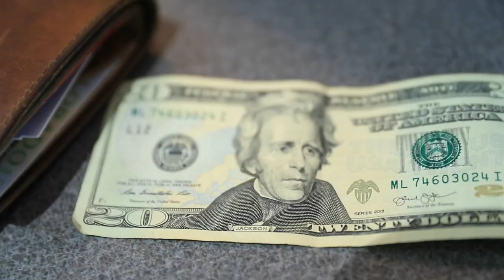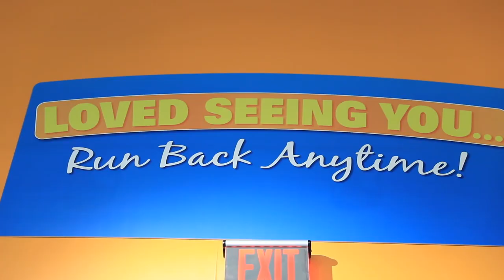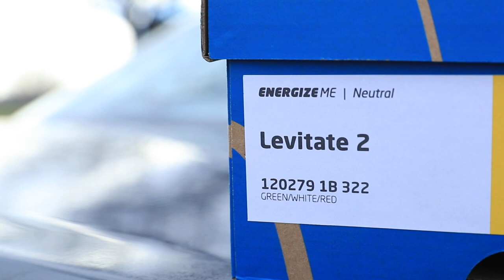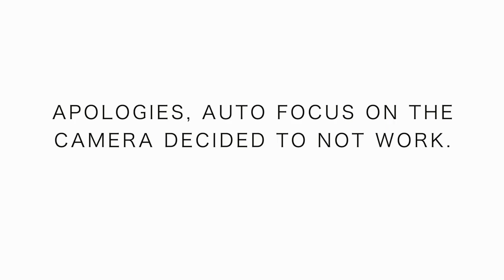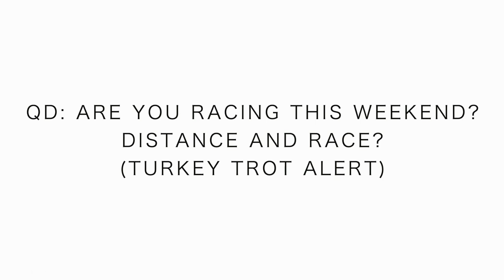Brooks Levitate 2 Ugly Sweater - Upper vs Midsole, which will win...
BROOKS LEVITATE 2 from Amazon, just in case you’re amped on it

Brooks Levitate 2 Ugly Sweater, worth the hype?

What a journey we are on, trying to find the right running shoes is always an adventure, and I continue to hit brick walls when it comes to Brooks. For some reason, Brooks is just not working out for me in 2018. Now I only wore this Brooks Levitate 2 for three miles today, and over all the feel was like running on large plank of rubber, rather than a smooth foam, that apparently I’m now getting use to in the Hokas and Nikes of 2018. Overall I was very pleased with the upper on this Brooks Levitate 2, and not just for the Ugly Sweater print design either. The heel cup on the Brooks Levitate 2 was very comfortable. Some people have complained about their heel slipping up in this shoe, so you may want to size down a half size at a running shoe store when trying it out. Overall, this shoe is in the basement for me for my first impression. Maybe I just need to wear this shoe in a faster pace effort? What do you all think? Thanks everyone for coming along the journey of purchasing this Brooks Levitate 2 Ugly Sweater edition….Christmas is coming!

🔻My Running Shoes right Now from Amazon 🔻

- Brooks Levitate 2, Men's and Women's

🔻My Running Gear from Amazon 🔻

Seek Beauty
Work Hard